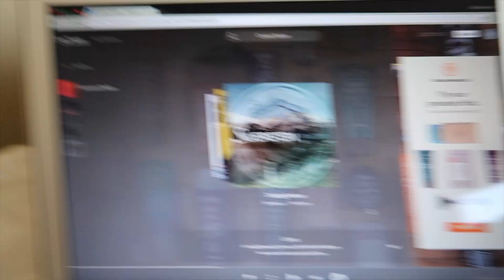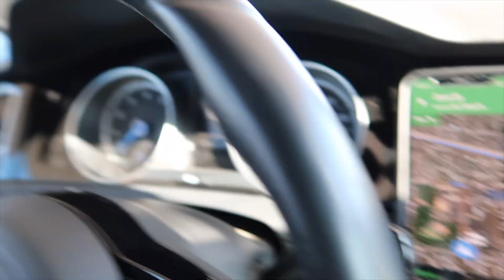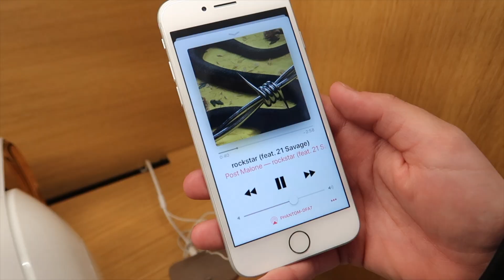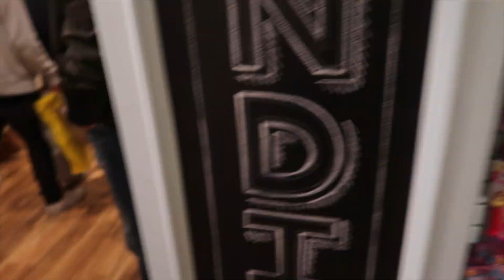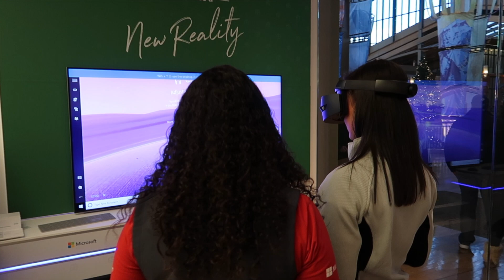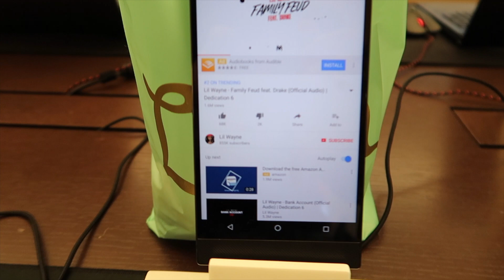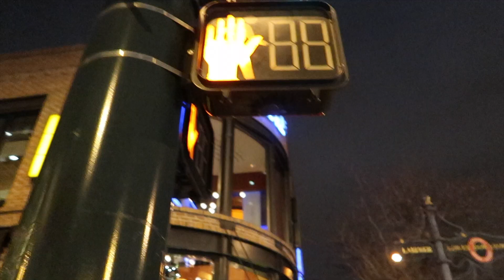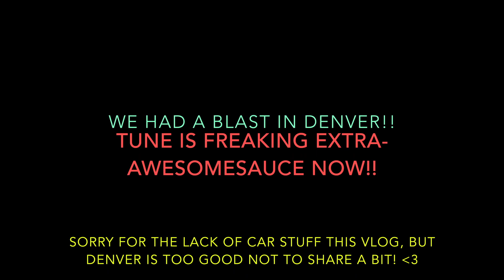Exploring Denver & New Years Eve!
Happy New years yall!
Denver was the bomb and the comedy club was soooo good!
I didn't realize how bad ass VR was!! the future is definitely going to be a blast, though i didn't get to spend all that much time with it, i can see it going a LONG way.